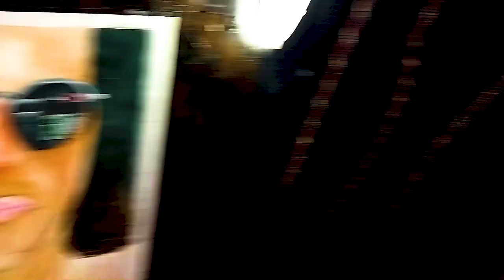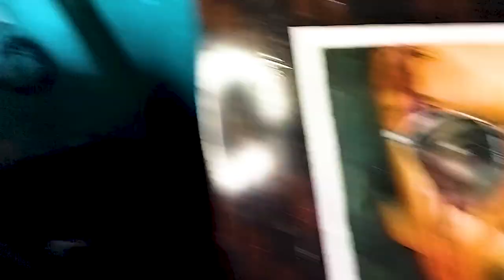SRK`s Painting 🎨 | Hollywood King 👑 Shah Rukh Khan Movies Pathaan| Kunwar Artist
Good Morning 🌅

Hi guys ,this new art work for U
I Know That the video came with more
Op level.
draw with free hand method.

paper : handmade paper
brush : animal brush
colour : wall colour
pencil : HB2.   0.5 mm

love U all guys from my channel
hope we will meet very soon 🤠☺️

be safe in own home

Ok b bye

If any materials contain other product then inform us we Will cut it .And don't make any Strick without any information.

khatam , tata ,bye bye, see you tomorrow
Good Night😩